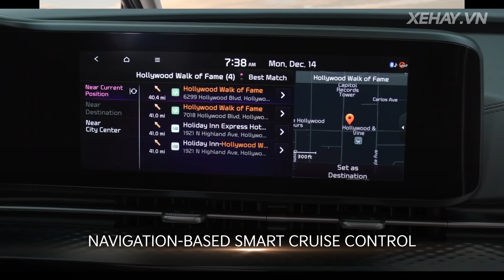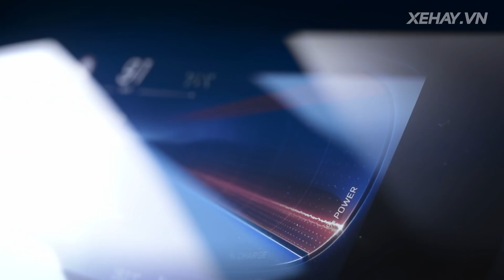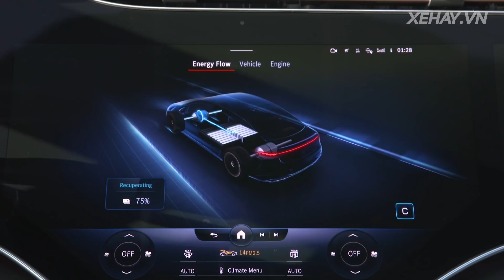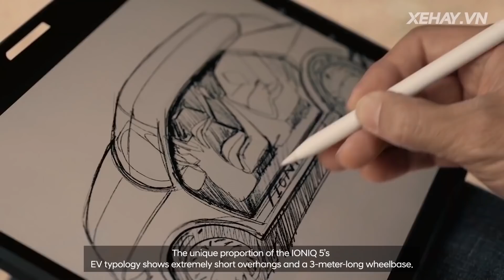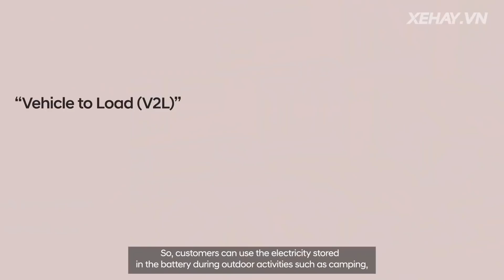Bộ CA VN tặng dàn Vinfast cho Bộ Nội Vụ Cam, Kia Sportage 2022 sắp về VN, Kia Carnival đeo logo mới